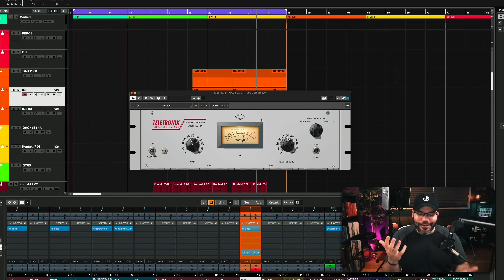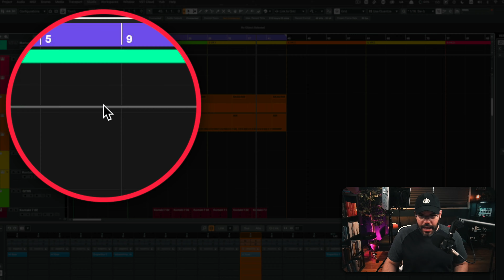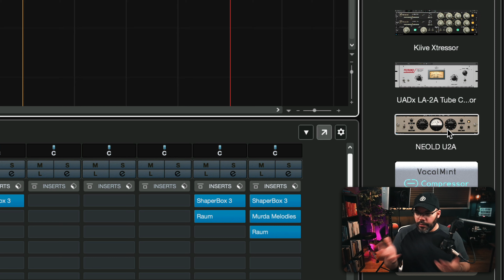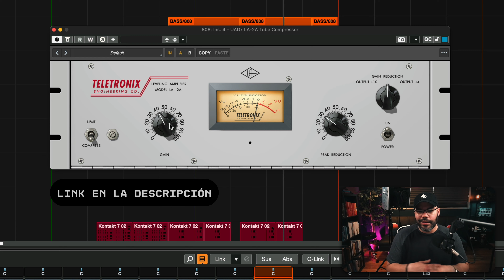¡Consigue el Plugin LA-2A GRATIS Hasta el 31 de Octubre! | Oferta Limitada de UAD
🔥 ¡OFERTA POR TIEMPO LIMITADO! Consigue el plugin LA-2A de UAD GRATIS hasta el 31 de octubre. No te pierdas esta increíble herramienta.

🎥  PARA EDICIÓN DE VIDEO

🔴  PARA YOUTUBE

👋  SOCIAL MEDIA  👋